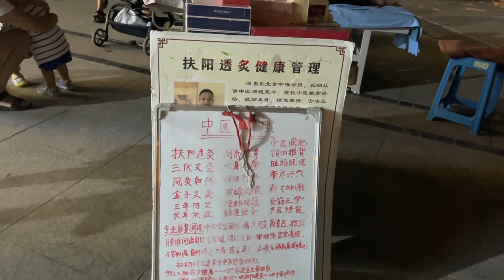在妈妈小区门口摆地摊，超尴尬！叫来朋友一起帮忙，顺便问下她地摊经济启动了没